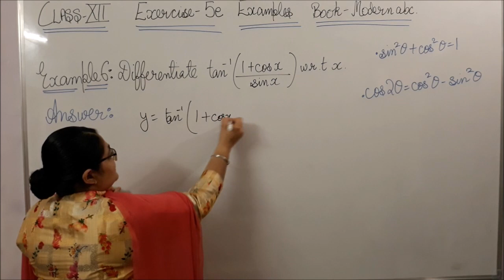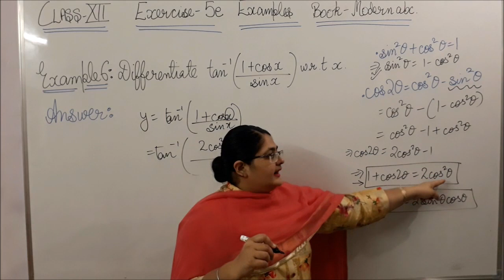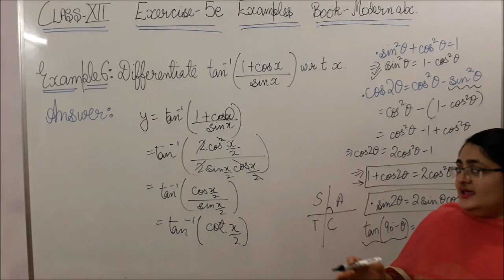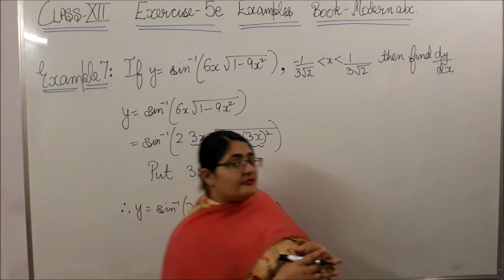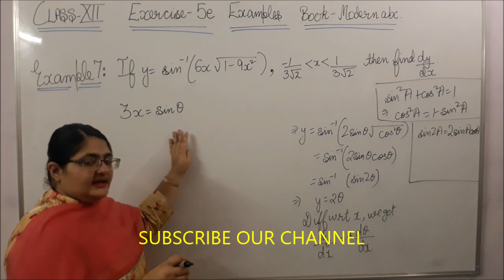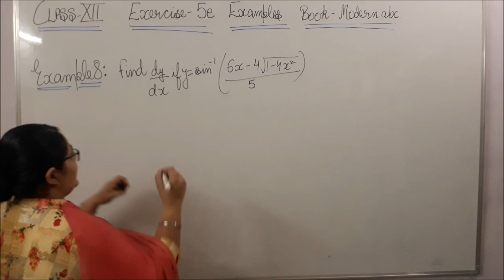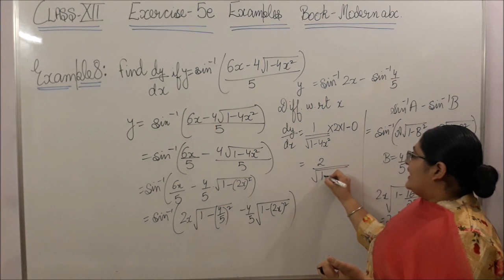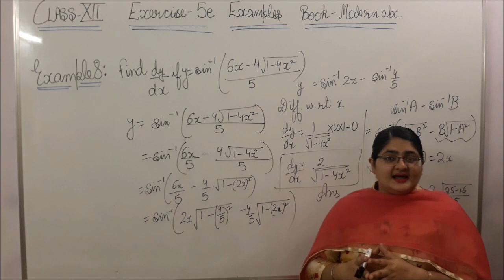CLASS-XII BOOK-MODERN abc CHAPTER-5 CONTINUITY & DIFFERENTIABILITY Ex-5(E)EXAMPLES 6-8 APT MATHS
CLASS - XII
MATHEMATICS
CHAPTER - 5
CONTINUITY & DIFFERENTIABILITY
BOOK - MODERN abc CBSE/PSEB SESSION 2020-21
EXERCISE- 5(E)
EXAMPLES 6 to 8